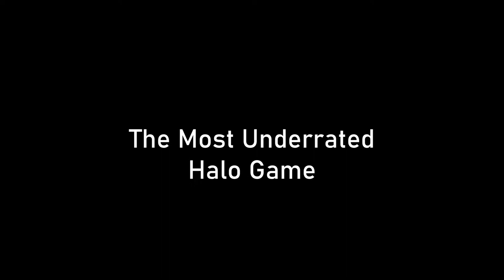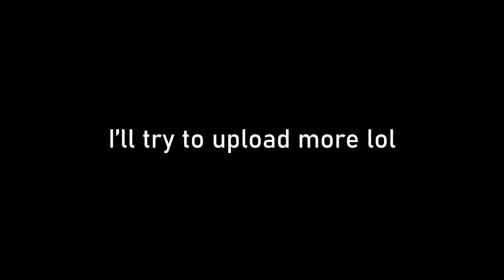The Most Underrated Halo Game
Hey everyone! Tytyty for all the love and support on the GL video. Sorry I haven't posted in a while. College and all that is tough lol.
Anyways hope you all enjoyed the video! Comment what you think!

(All gameplay is by ME)